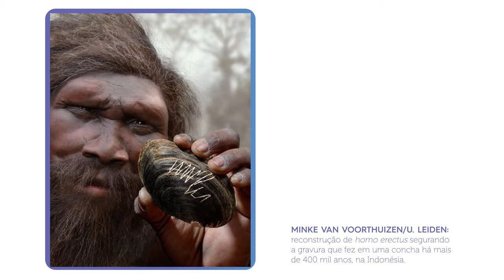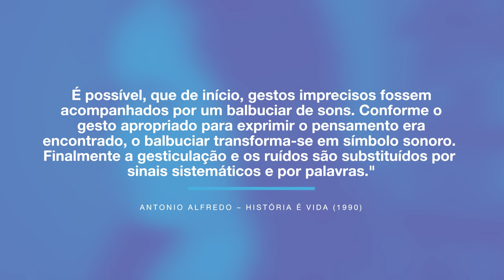HISTÓRIA DA COMUNICAÇÃO: como surgiu a comunicação humana (desde a pré-história)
Uma rápida introdução sobre a história da comunicação, começando lá na pré-história, para que você conheça um pouco desde as pinturas rupestres até a tecnologia moderna.

Você sabia que hoje existem mais de 7.000 idiomas no mundo? Todos eles têm sons e regras diferentes. Mas como surgiu a comunicação humana?

Através dos nossos sentidos, é claro! Descubra como os nossos antepassados usavam símbolos e gestos antes de aprenderem a falar e várias outras curiosidades. Para te contar um resumo sobre isso tudo, preparei essa aula da comunicação com muito carinho.

Aqui eu falo um pouco de pinturas rupestres, como era a comunicação dos homens das cavernas, te apresento o nosso ancestral cro-magnon, falo como surgiu a fala, como surgiu a escrita e muito mais. Um resumo bem fácil de entender.

E se quiser aprender mais sobre a história da comunicação na humanidade, deixa um comentário e me conta, qual é a sua maior curiosidade sobre a história da comunicação?

✅ MINHA CÂMERA, MICROFONE E OUTROS EQUIPAMENTOS

👉 LIVROS RECOMENDADOS

⏱️ VÁ DIRETO AO PONTO
00:00 Introdução
01:27 Pré-história
02:16 Era dos Símbolos
05:57 Cooperativismo Primitivo
10:04 Era da Escrita
12:00 Livros e Imprensa